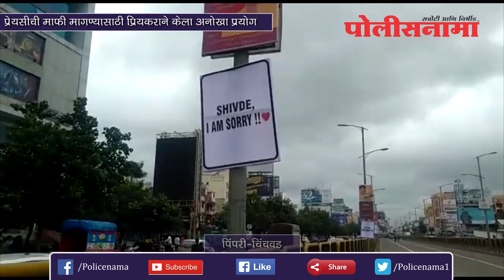पिंपरी चिंचवड : प्रेयसीची माफी मागण्यासाठी प्रियकराने केला अनोखा प्रयोग